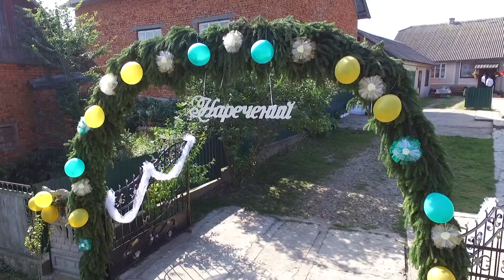ВЕСІЛЬНИЙ ДЕНЬ. ТАРАС ТА ЯНА. 27|07|2019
YAREMA Wedding Studio ( TARANTINO FILM )
Відеозйомка та монтаж Oleg Yarema
Однокамерна, двокамерна зйомка та зйомка з квадракоптером
м.Калуш, Івано- Франківська обл.